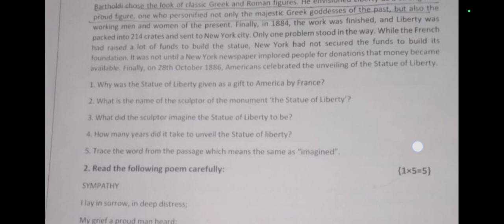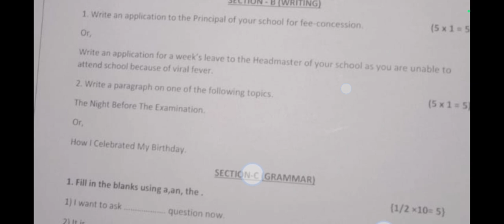PT-1/PWT-1:July 2024/Sub-English/Real Question Paper/OAV Class.7 (Periodic Test-1)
PT-1/PWT-1:July 2024/Sub-English/Real Question Paper/OAV Class.7 (Periodic Test-1)/ Periodic Written Test-1/ Odisha Adarsha Vidyalay